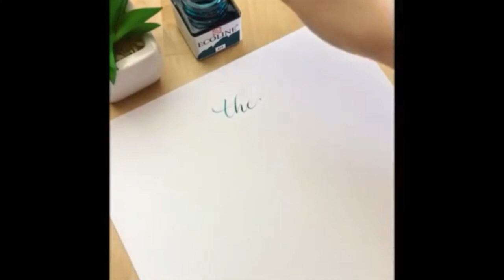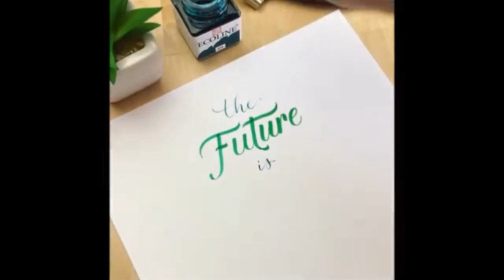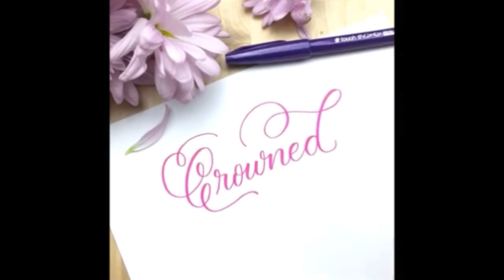|| KUMPULAN KALIGRAFI LETTERING KEREN || menulis indah (kompilasi hand lettering)